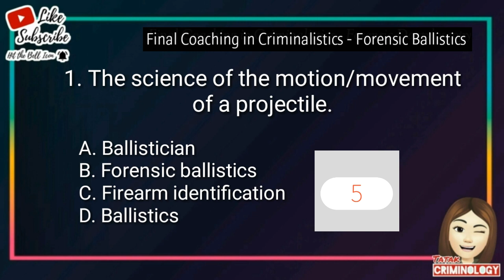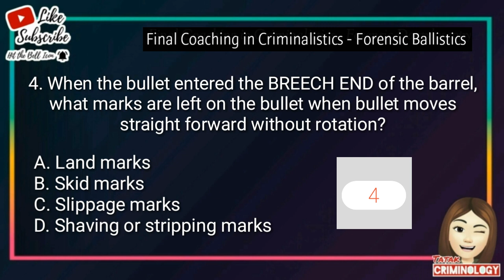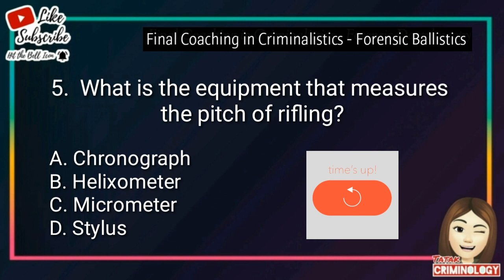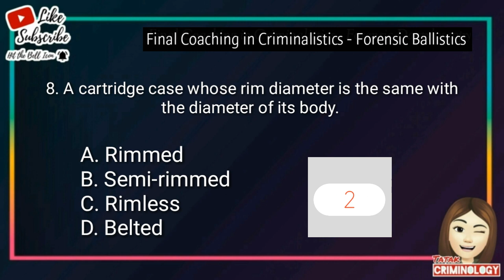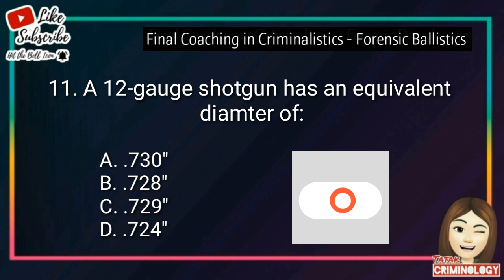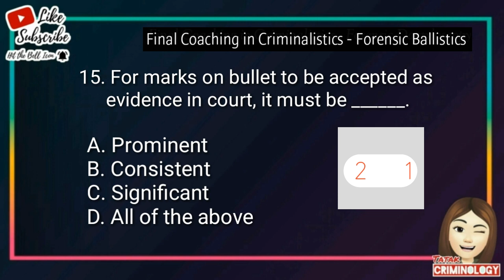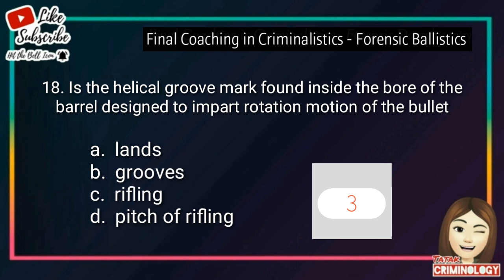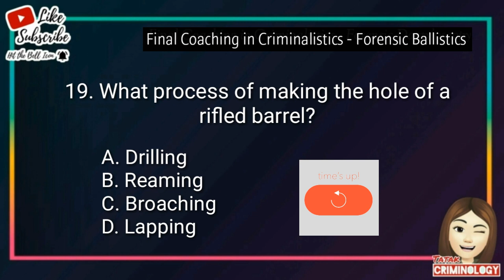CLE REVIEWER 2021| CRIMINALISTICS common questions part 4 | Forensic Ballistics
AREA : Criminalistics

Some of the available Criminology reviewers are just being compiled for general information and dissemination.
The channel just aim to help you with your quest to become a licensed Criminologist and pass the Criminology Board Examination.

Credits to Dr. Jezreel B. Vicente, Final coaching in Criminalistics.

Track:  Tropic